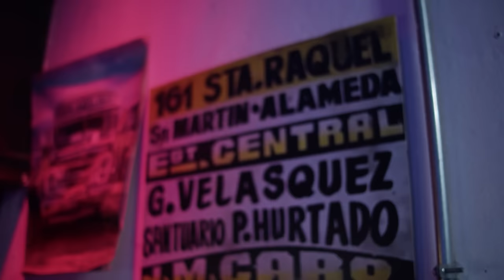Cambalache: Conversación Necesaria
Temporada 02
Cap07: Conversación necesaria